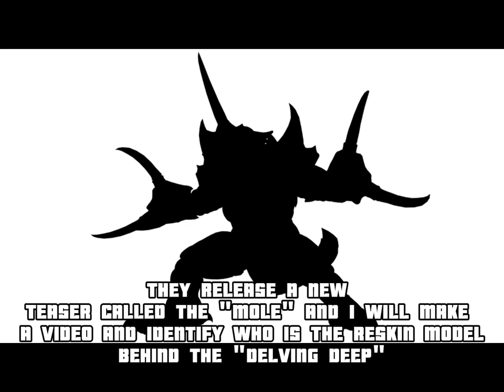NEW ORGINAL KAIJU "THE MOLE" - SHADOW OF THE DAY #1 LEAK!